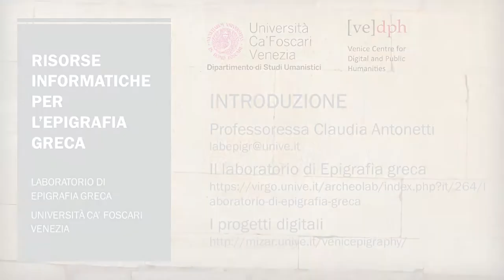Claudia Antonetti, Greek Epigraphy Laboratory: digital projects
Introduction of Claudia Antonetti (Department of Humanities, Ca' Foscari University) about digital projects of the Greek Epigraphy Laboratory

Abstract (EN): The training that takes place in the Greek Epigraphy Laboratory of our Department involves the passing of the torch between expert and beginner students: each year, at the end of the Greek Epigraphy course, PhD students or research fellows illustrate the main activities of the Laboratory to the students, and guide them through a quick exercise on the basic tools of epigraphic research. Collaborators of the past few years include Irene Vagionakis, Ivan Matijašić, Valentina Mignosa, Martina Saviano, Fabio Maielli and Maria Francesca Melloni.
This year the exercises of the Laboratory have taken place as video tutorials. The Venice Center for Digital and Public Humanities has dedicated a specific communication web space to the Laboratory, which includes an introduction to web resources for Greek Epigraphy and a brief illustration of our digital projects: Axon, Venice Squeeze Project and Cretan Institutional Inscription.

Abstract (ITA):
La didattica che si svolge nel Laboratorio di Epigrafia greca del nostro dipartimento prevede il passaggio di testimone fra allievi esperti e principianti: ogni anno, a conclusione del corso di Epigrafia greca, sono i dottorandi o gli assegnisti di ricerca a illustrare ai più giovani le principali attività del Laboratorio e a guidarli in una rapida esercitazione sugli strumenti di base della ricerca epigrafica. I collaboratori degli ultimi anni sono stati Irene Vagionakis, Ivan Matijašić, Valentina Mignosa, Martina Saviano, Fabio Maielli e Maria Francesca Melloni.
Quest’anno le esercitazioni di Laboratorio si sono svolte nella forma di video-tutorial. Il Venice Centre for Digital and Public Humanities ci ha riservato uno specifico spazio web di comunicazione nel quale si possono trovare un’introduzione alle risorse di rete per l’Epigrafia greca e una breve illustrazione dei nostri progetti digitali: Axon, Venice Squeeze Project e Cretan Institutional Inscriptions.

Language: Italian

Links:
Greek Epigraphy Laboratory: